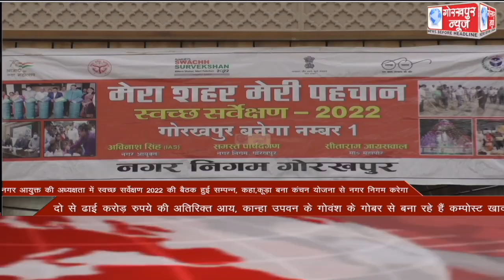GORAKHPUR NEWS Headlines 18-02-2022